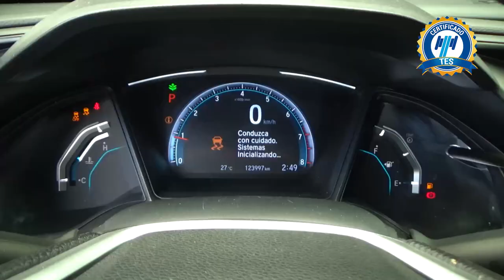Honda / Civic / 2019 - 20045